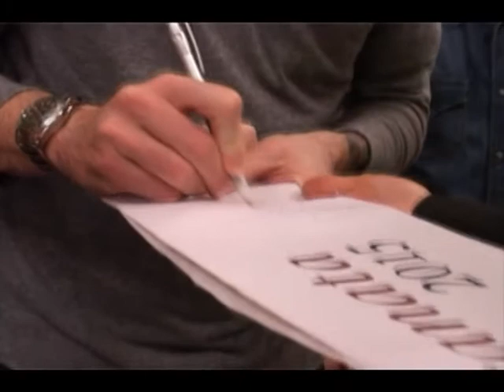TOROCHANNEL: INTERVISTA A FRANCO OSSOLA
LE INTERVISTE DEL NOSTRO GIORNALE WEB TUTTOTORO.COM: TOROCHANNEL: INTERVISTA A FRANCO OSSOLA REALIZZATA ALLA CENA DEL TORO CLUB BORGARO DA JACOPO BIANCHI, RIPRESE E VIDEO DI ENRICO SANGERMANO.